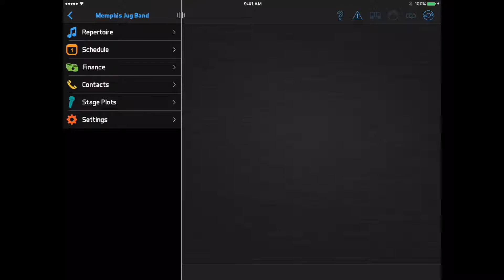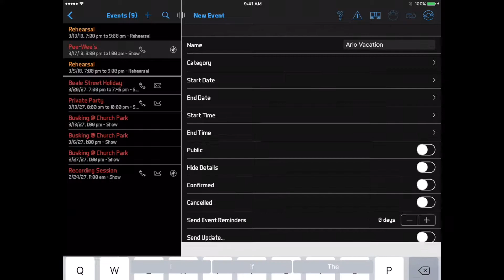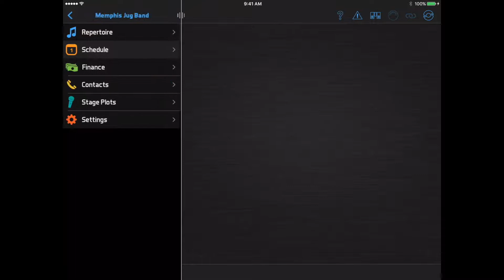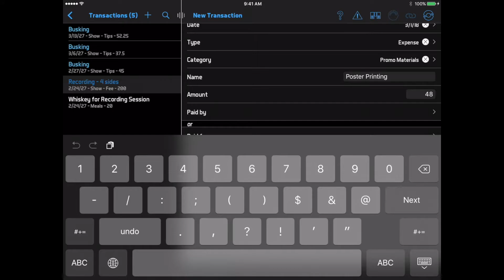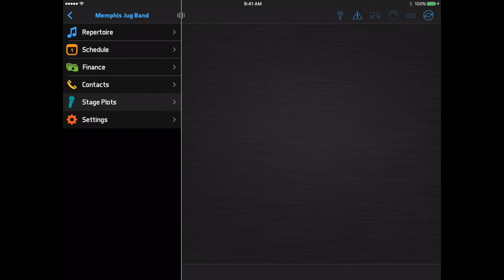Getting Started for Bandmates (Pro Accounts)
Most of our videos are written for the band leader, who's setting up your account and entering data. This video is written for the rest of the band, who just needs to quickly log in and use the data. The functions shown here are only available in Pro accounts.